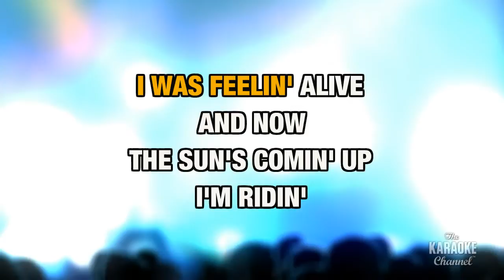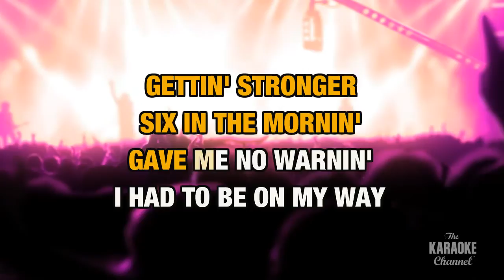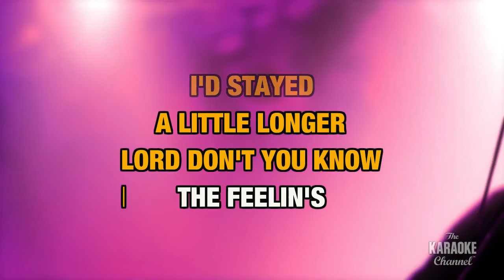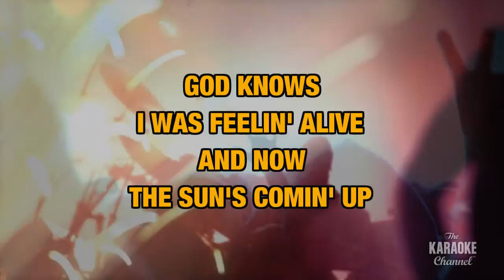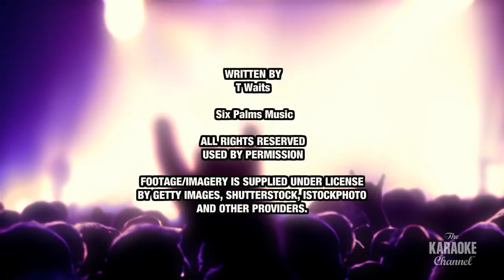Ol' 55 in the Style of "Eagles" with lyrics (no lead vocal)